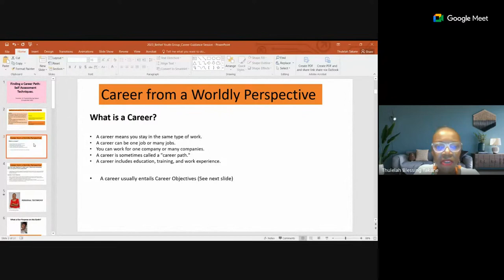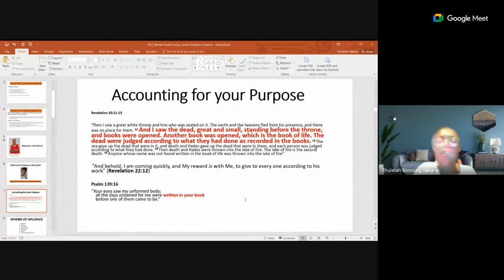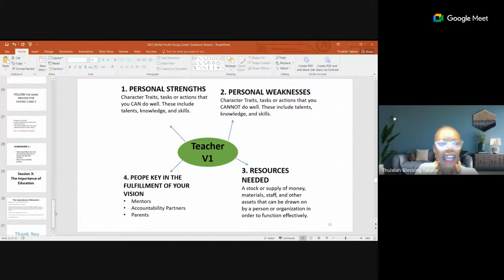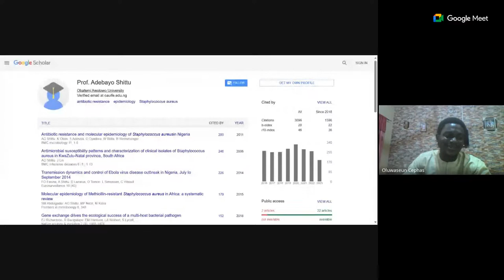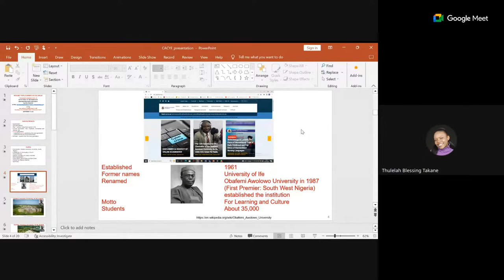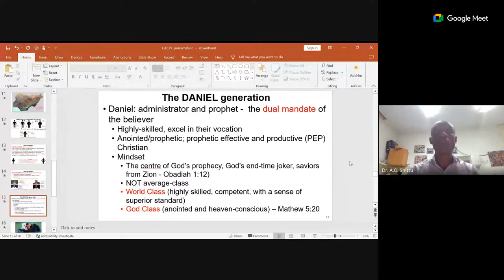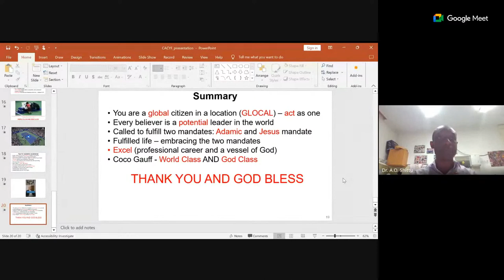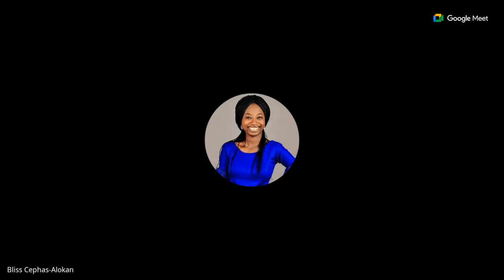Day 1 || CACYOF Virtual Career Bootcamp